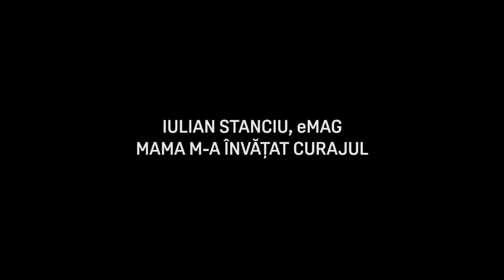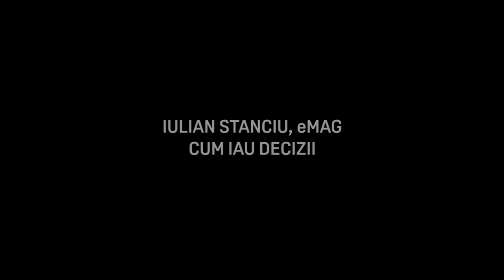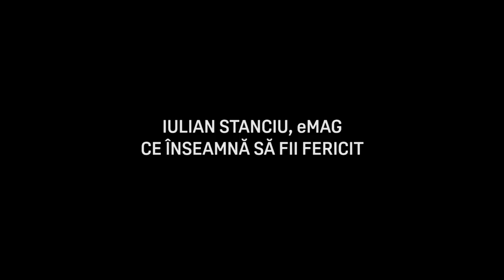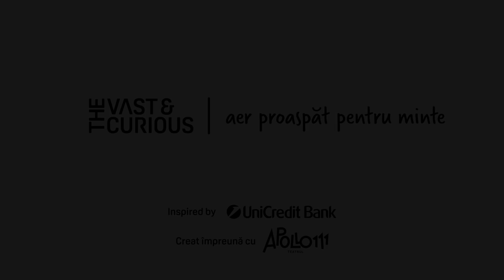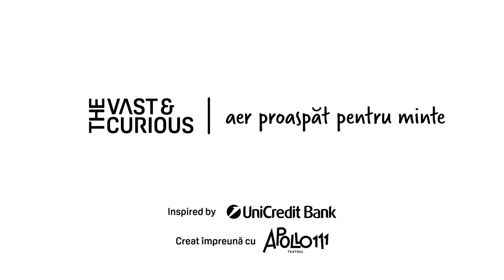Iulian Stanciu, eMAG. Arta de a lua decizii și de a te mișca repede. THE VAST&THE CURIOUS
Cum iei decizii bune repede, cum construiești o echipă puternică, ce înseamnă să fii fericit, curajul de a-ți asuma riscuri, cum arată eMag în interior și cum rezolvi probleme.

Iulian Stanciu este antreprenor și CEO al eMag, o companie de peste un miliard de euro.

The Vast & The Curious este o serie de conversații între Andreea Roșca și antreprenori, inovatori și pionieri cu povești remarcabile. Live în fața audienței, pe scena Teatrului Apollo111, interviurile merg dincolo de tot ceea știm sau credem că știm despre succes. The Vast & The Curios este o explorare ”pe viu” a gândirii și experienței umane din spatele performanței.

Textul tuturor interviurilor se găsește pe Variantele audio pot fi ascultate în podcastul Vast and Curious în Soundcloud, Apple, Stitcher, Spotify.